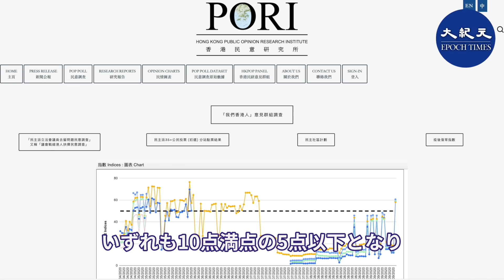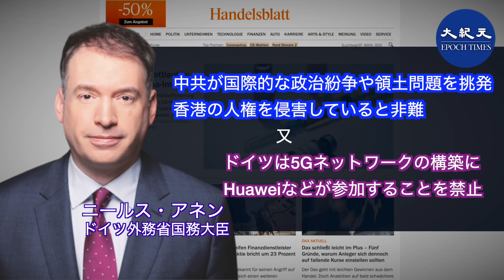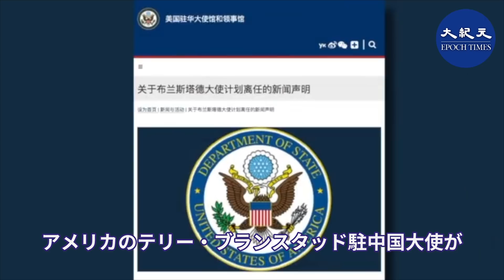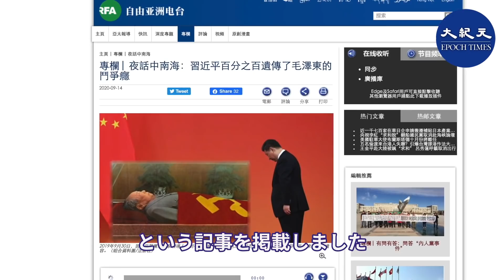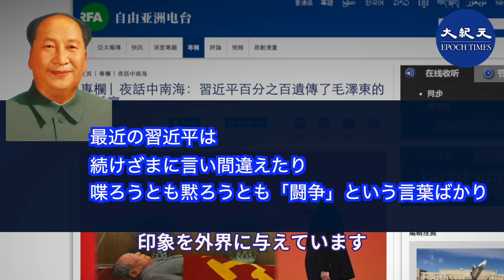【9.16役情最前線】＊駐中米大使 突然離任 事実上のデカップリング ？ ＊中国とEUの首脳会談 結果なし*習近平総書記は100％毛沢東の闘争癖を受け継いでいます。 ＊雲南感染爆発 戦時状態に突入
＊香港 法治や自由などの社会指標が過去最低を記録
＊中国とEUの首脳会談　結果なし
＊駐中米大使 突然離任 事実上のデカップリング
*習近平総書記は100％毛沢東の闘争癖を受け継いでいます。
＊雲南感染爆発　戦時状態に突入